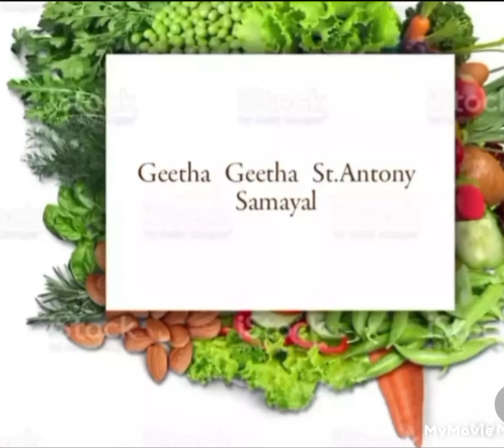இஞ்சி சட்னி (ginger thovayal)